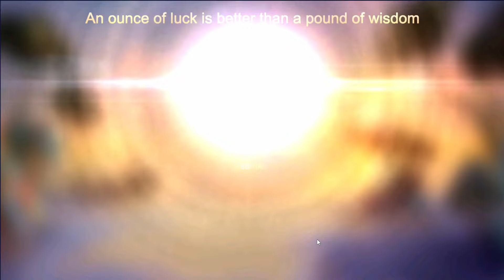6 BEAST 2 KIRA 2 DWARF "HYPER CARRY" SACRED LANCER - Auto Chess Mobile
00:00 Opening dan Intro
00:12 Round 1 (Early Game)
06:13 Round 10 (Rock Golems)
09:23 Mid Game R15 (Wolf Pack)
13:30 Round 20 (Lethal Ursa)
17:46 Late Game R25 (Wild Wing Ripper)
22:27 Round 30 (Thunderhides)
27:45 Round 35 (Black Dragon King)
32:07 Round 40 (Glacier Gank)
36:39 Round 45 (Nian Beast Giant)
39:13 Battle Evalution